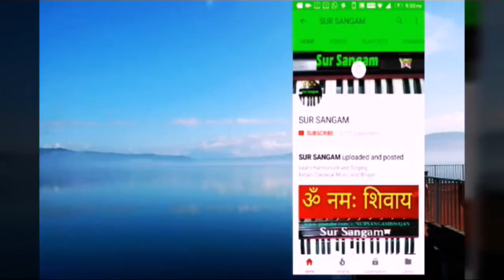Hum Tumhare Hain Prabhu Ji II Krishna Bbajan II Sur sangam Bhajan II Jaya Kishori JI